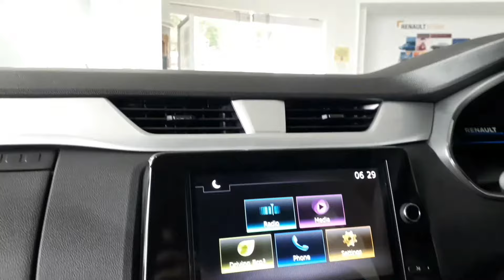Renault Triber | Electric Blue | Exterior And Interior | Walk Around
Renault Triber Facelift | Electric Blue Colour | Exterior And Interior | Walk Around

Renault  Nanavati Cars Pvt. Ltd.
mo : 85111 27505 / 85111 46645
address : opp.iscon mall,piplod,dumas road,surat - 395007